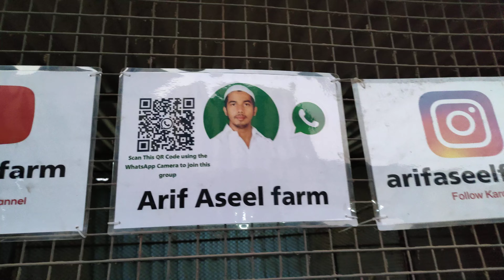New Lot best quality aseel female available hai (9322665668) in Mumbai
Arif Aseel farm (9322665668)